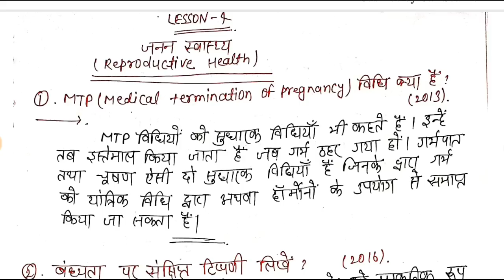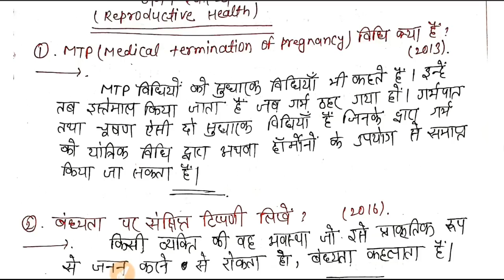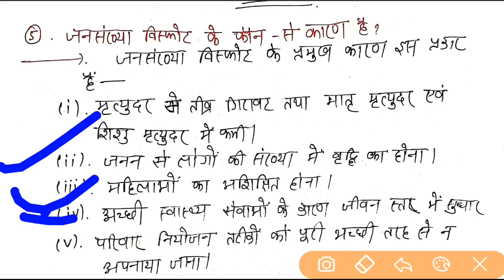12TH BIOLOGY BOOK SOLUTION | LESSON-4 | जनन स्वास्थय | VVI QUESTIONS FOR BOARD EXAM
12TH BIOLOGY BOOK SOLUTION | LESSON-4 | जनन स्वास्थय | REPRODUCTIVE HEALTH | VVI QUESTIONS FOR BOARD EXAM

12बी बोर्ड परीक्षा के लिए PHYSICS की सभी VIDEOS देखने के लिए नीचे LINK पर CLICK करे

12बी बोर्ड परीक्षा के लिए CHEMISTRY की सभी VIDEOS देखने के लिए नीचे LINK पर CLICK करे

12बी बोर्ड परीक्षा के लिए BIOLOGY की सभी VIDEOS देखने के लिए नीचे LINK पर CLICK करे

12बी बोर्ड परीक्षा के लिए MATH की सभी VIDEOS देखने के लिए नीचे LINK पर CLICK करे

12बी बिहार बोर्ड परीक्षा के लिए ENGLISH की सभी VIDEOS देखने के लिए नीचे LINK पर CLICK करे